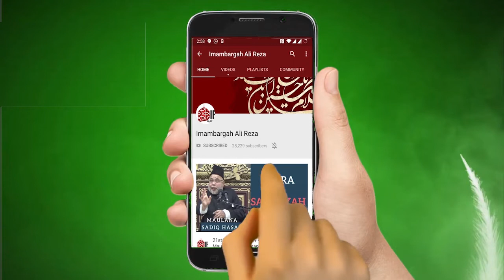Apnay Bachon Ko Rishton Ki Pehchan Krwaen Mgr Kiyon ? Maulana Syed Hassan Kumaili Zaidi